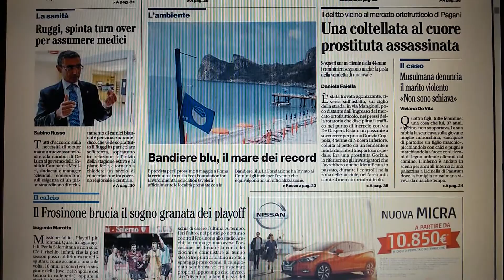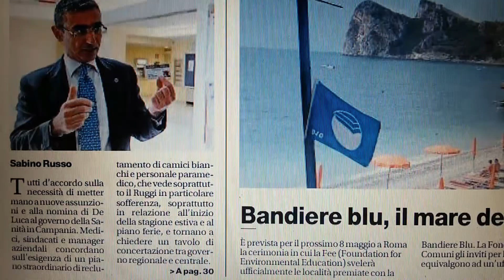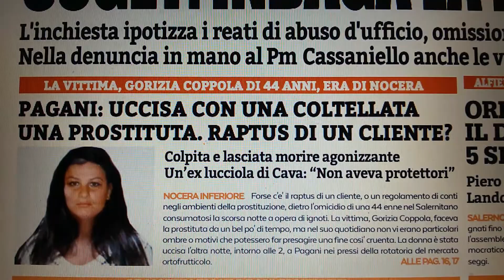Salerno prime pagine giornali del 3 maggio 2017